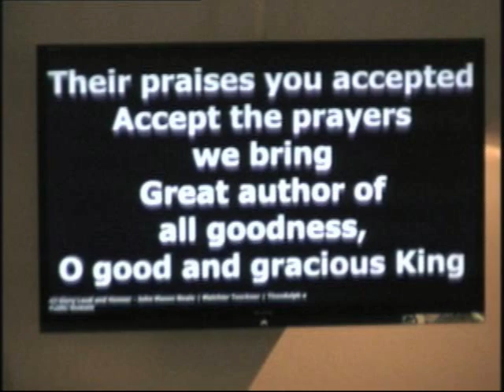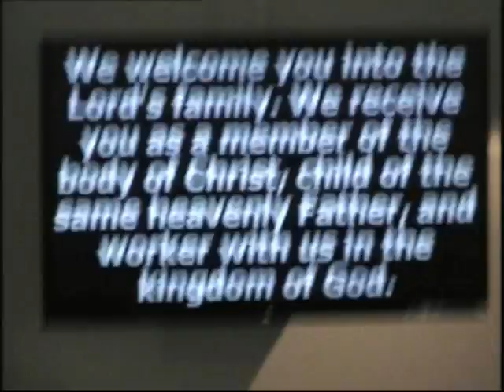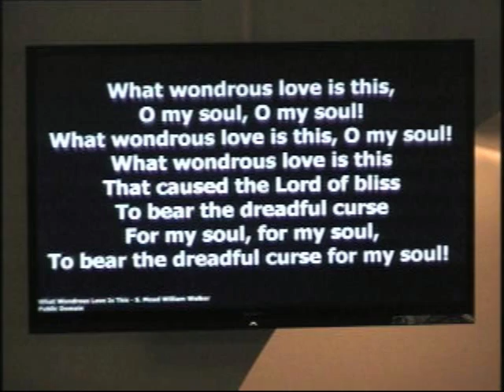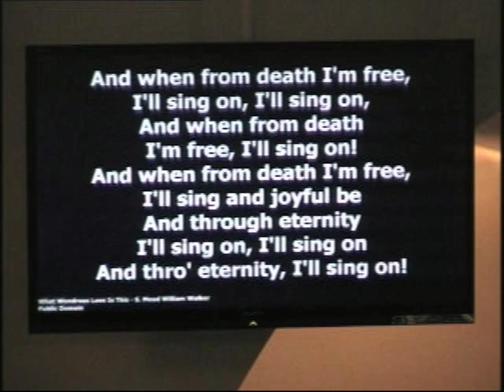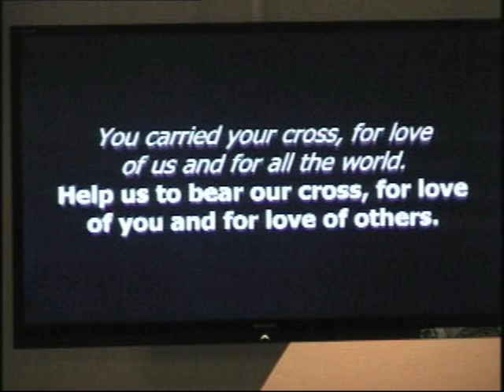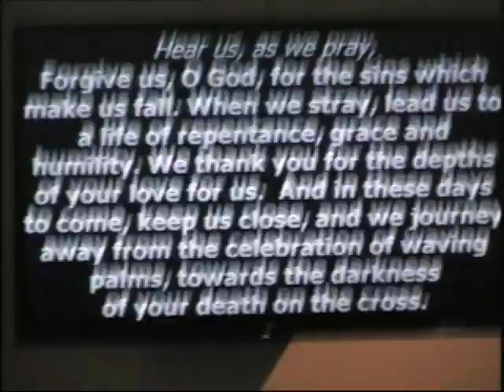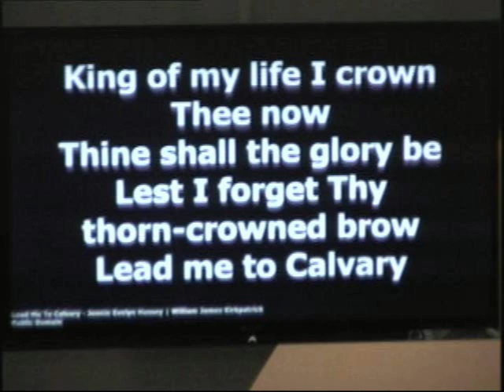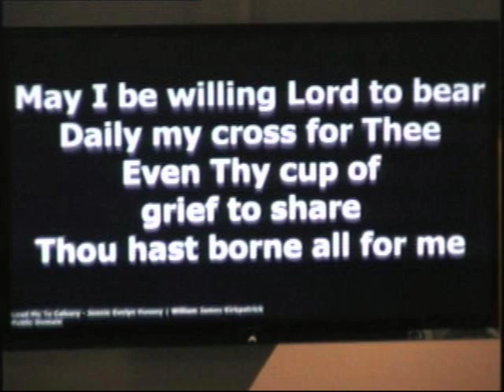April 9th, 2017 Sunday Service